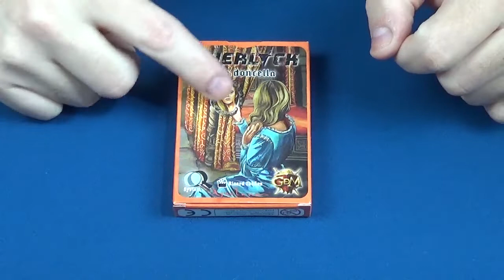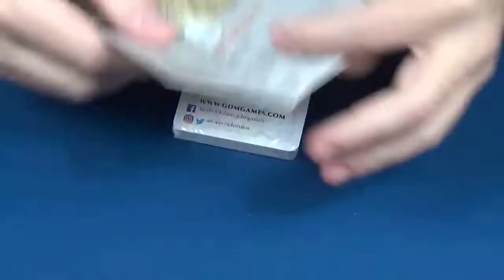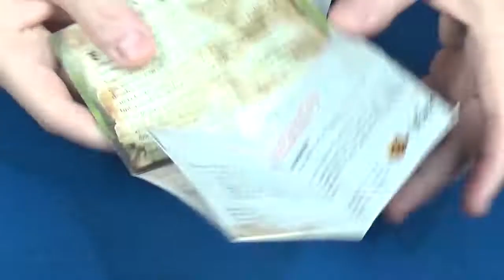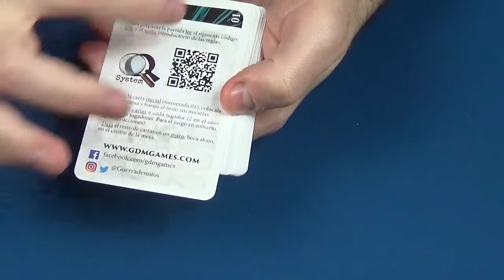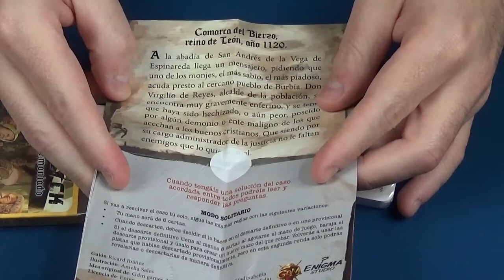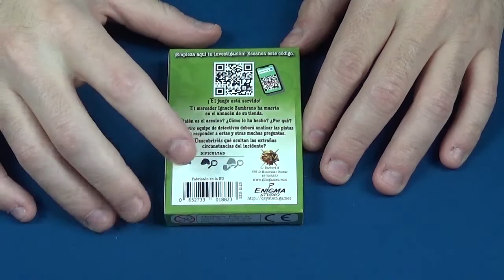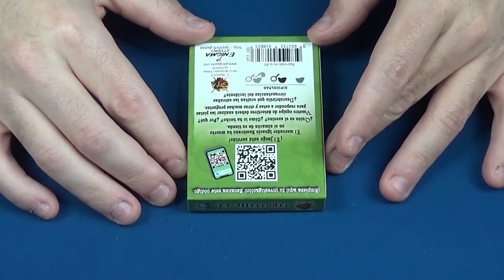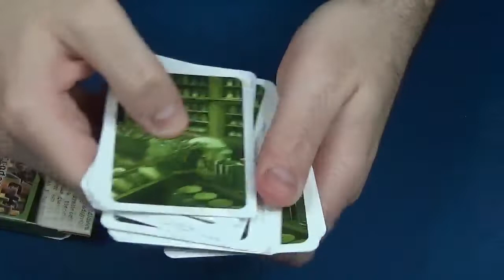Sherlock Aquelarre - GDM Games - Abre la Caja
- Inicio del Vídeo 0:00
- Presentación 0:05
- Abriendo las Cajas 3:03
- Conclusión 11:28

La opinión del vídeo la podréis ver próximamente en @Fase De Mantenimiento

Volvemos al universo de Sherlock, antiguamente conocidos como la serie Q, estos juegos autojugables de cartas donde todos los jugadores colaboran para descubrir un misterio usando como único apoyo las cartas que deberán deducir si contienen pistas vitales o no.

Pero en este caso aún más especial la vuelta, porque lo hacemos con la serie Aquelarre del grandísimo Ricard Ibáñez, que ha creado estos tres juegos para GDM Games, donde nos transportamos al mundo de este fantástico juego de rol.

Si queréis ver su contenido y más adelante su opinión en @Fase De Mantenimiento os invitamos a ver estos vídeos.